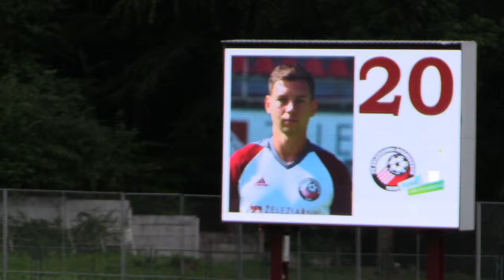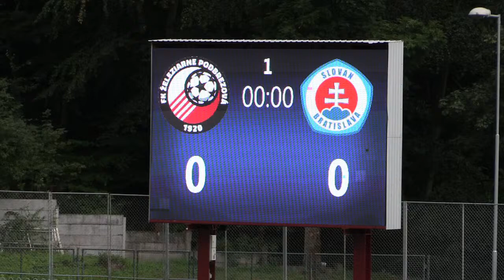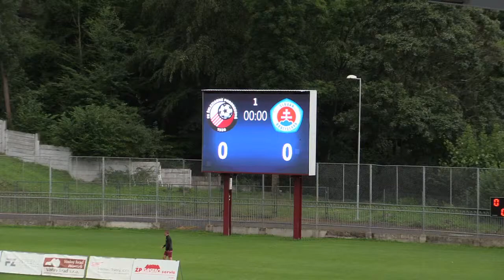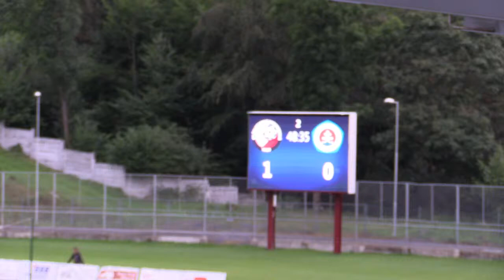FK Železiarne Podbrezová - ŠK Slovan Bratislava B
II. liga 2020/2021